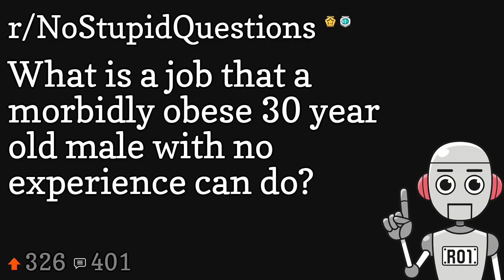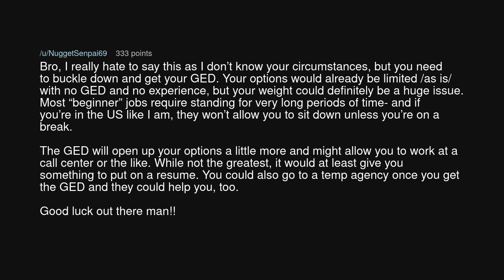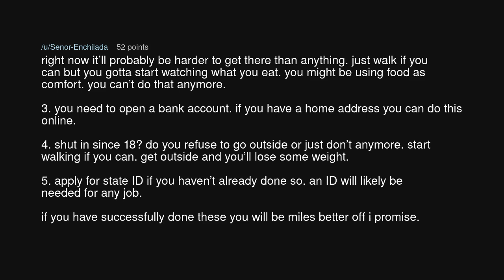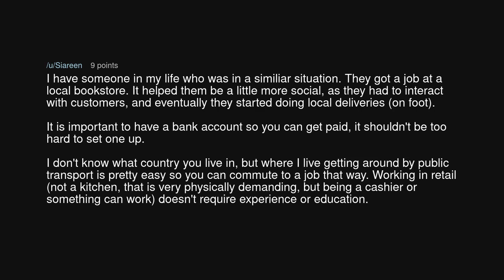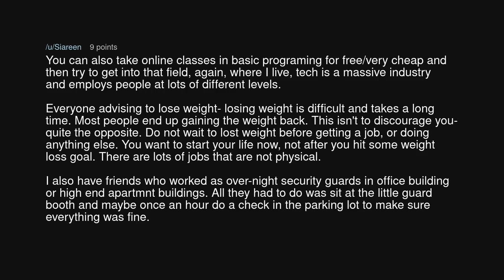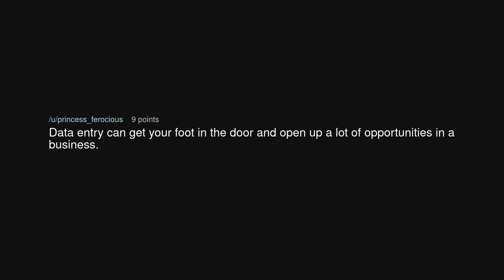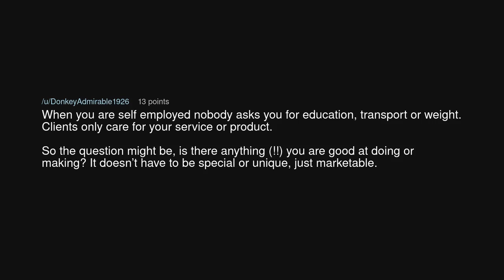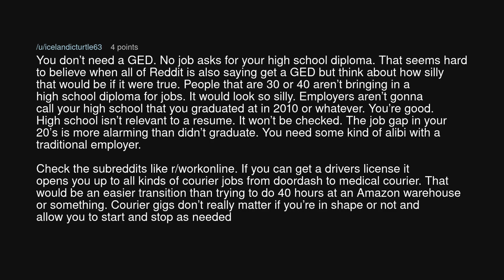What is a job that a morbidly obese 30 year old male with no experience can do?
What is a job that a morbidly obese 30 year old male with no experience can do? (r/NoStupidQuestions)

Source: noideerwatimdoin on Reddit (link removed at the insistence of YouTube)